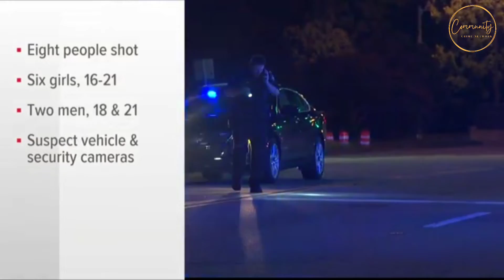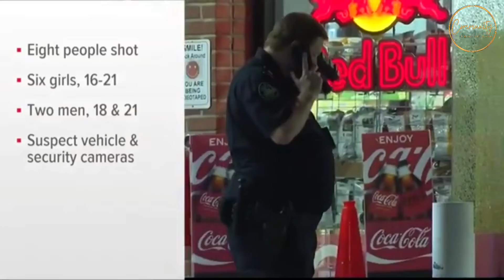At least 14 shot during violent weekend in Atlanta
Police reports show officers responded to at least five shooting calls